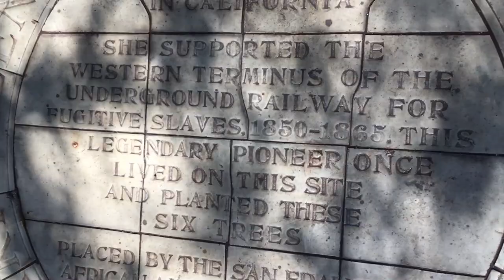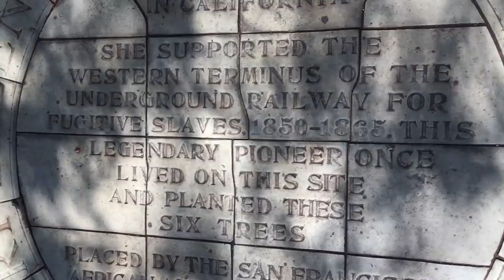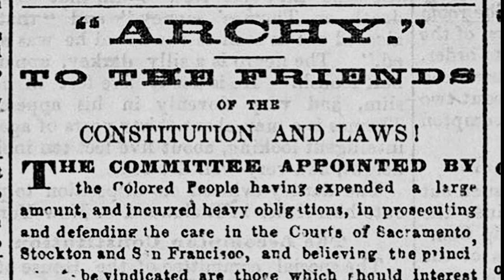Hidden San Francisco Stop D1 Underground Railroad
In February 2020, Pluto Press published Hidden San Francisco: The Guide to Lost Landscapes, Unsung Heroes, and Radical Histories by Chris Carlsson. This video is the second of a baker's dozen of "stops" (there are 85 "stops" in four themed chapters, and an additional 44 "stops" in five walking tours in the appendix) turned into short videos. I hope it will whet your appetite for both buying the book (available but more importantly for going out into San Francisco and peeling back the layers of histories to find out how the hell it turned out like this!

In this 2nd installment, early African Americans in California, either fugitives or newly self-emancipated, faced a harsh legal environment. One cause celebre of the late 1850s was the case of Archy Lee. Meanwhile, Mary Ellen Pleasant was a conductor of the western terminus of the Underground Railroad in San Francisco!